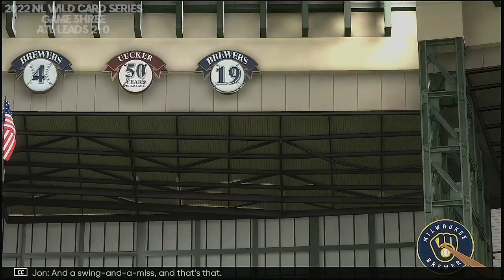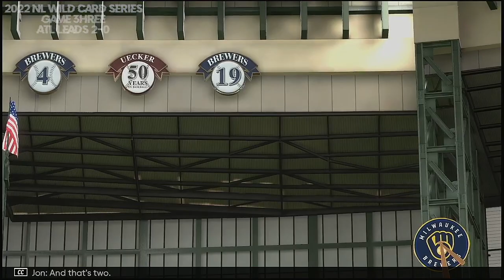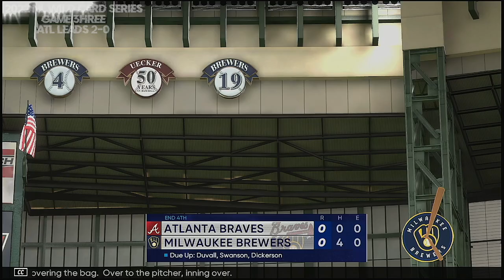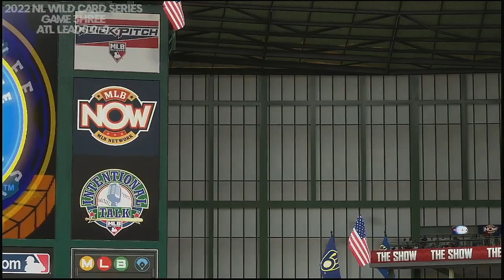2022 National League Wild Card Series Game 3 Atlanta Braves @ Milwaukee Brewers